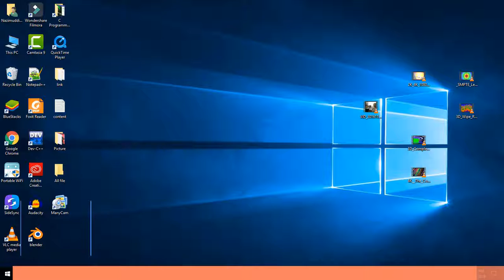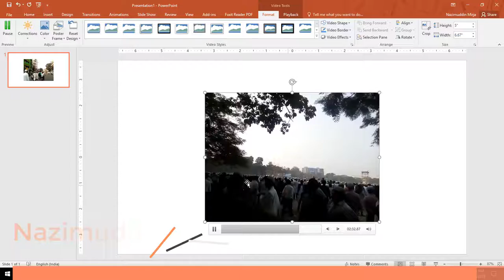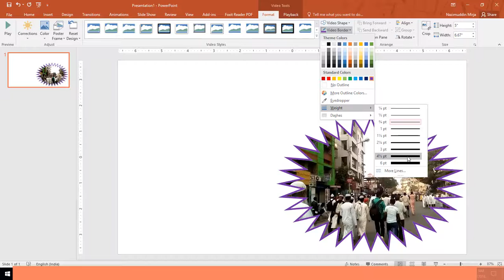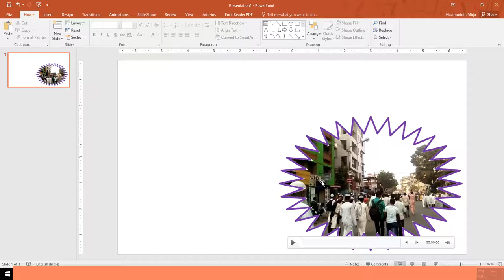MS PowerPoint 2019 in Bangla Part-43 - Insert Video In Power Point